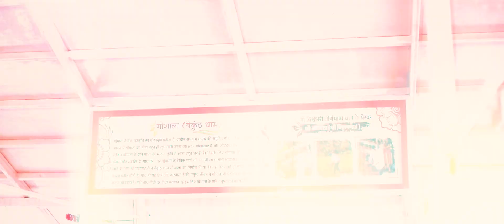વૈકુંઠધામ ગૌશાળામાં મકરસંક્રાંતિ નિમિતે ગૌ પૂજન દિવસ - માઁ વિશ્વંભરી તીર્થયાત્રા ધામ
ગૌમાતા પ્રત્યે માતાનો ભાવ શબ્દોમાં નહિ પણ આચરણમાં હંમેશા જીવંત રહે તેવા ઉદેશ્ય થી માઁ વિશ્વંભરી તીર્થયાત્રા ધામનાં સ્થાપક શ્રી મહાપાત્રના માર્ગદર્શન અનુસાર ધામની વૈકુંઠધામ ગૌશાળામાં ગૌપુજન કરવામાં આવે છે.

ગાય એ પૃથ્વી પરનો શ્રેષ્ઠ દેવી જીવ છે. પશુઓમાં જો કોઈને માતાનું બિરુદ આપવામાં આવ્યું હોઇ તો તે ગાયમાતાને આપવામાં આવેલું છે. ગાય પીઠ ઉપર ખૂંધ ધારણ કરનાર પૃથ્વી પર એકમાત્ર જીવ છે. ગાયના ખૂંધમાં સૂર્યકેતુ નામની નાડી આવેલી છે. જેના દ્વારા સૂર્યશકિત (ગૌકિરણ) ગ્રહણ થવાથી શરીરમાં સુવર્ણક્ષાર ઉત્પન્ન થાય છે અને તે દૂધ તેમજ ગૌમૂત્રમાં ભળે છે. મકરસંક્રાંતિનાં દિવસથી સૂર્યનું તેજ વધવાથી તેની ઉર્જા પૃથ્વીનાં ઉત્તર ગોળાર્ધમાં પ્રવેશે છે ત્યારે તે ઉર્જાગાયના ખૂંધમાં રહેલી આ સૂર્યકેતુ નાડી વાટે શોષણ થાય છે, જેથી ગાયના શરીરને હાથથી સ્પર્શ કરવાથી તેમજ પંપાળવાથી એ ઉર્જા આપણને પણ પ્રાપ્ત થાય છે.